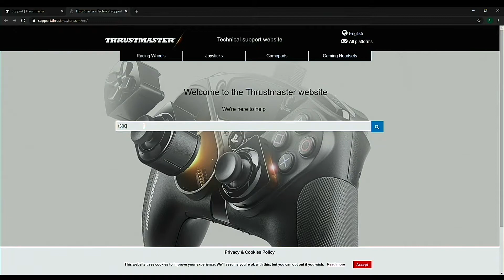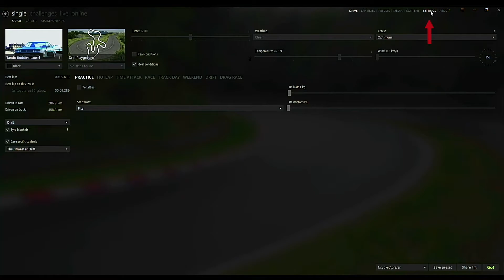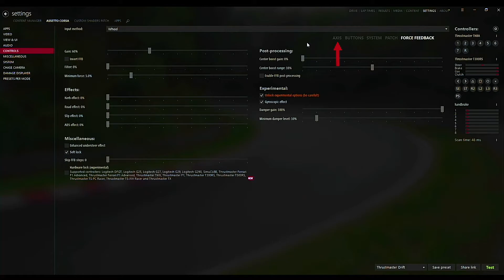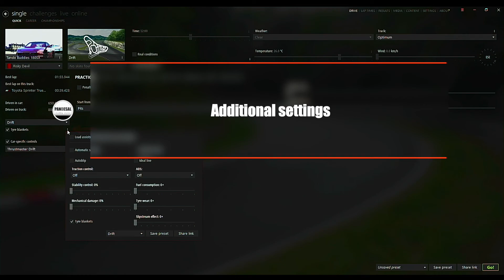Thrustmaster Drift Settings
After trying several options from various forums and people, I believe this is the best drift settings for Thrustmaster Wheels I’ve found for Assetto Corsa.  Credits to that person (unknown).